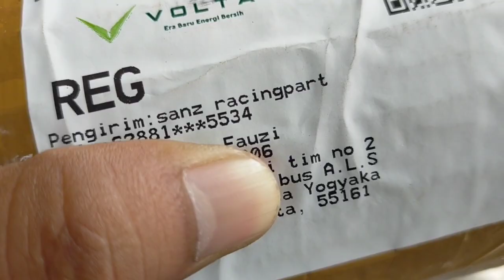KNALPOT SRIGALA KEMUNGKINAN TAK JADI DI PASANG DI BUS ALS 378.. ‼️AKAN DIKIRIM LAGI BARANG LAIN‼️